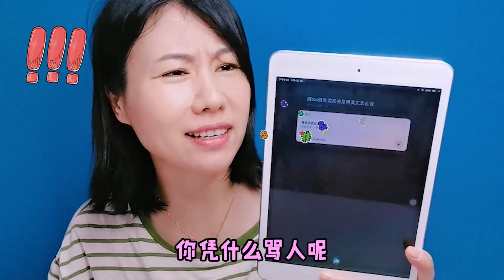siri的都市传说挑战！你敢问它“树新蜜蜂英文”吗？答案太气人